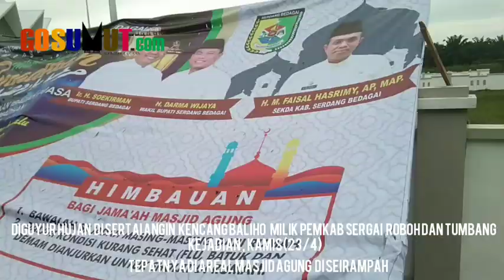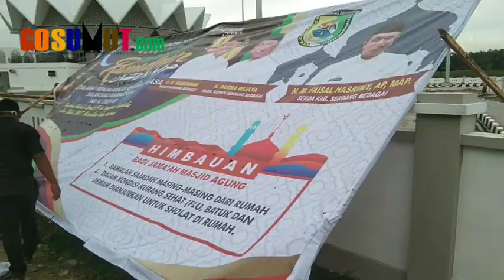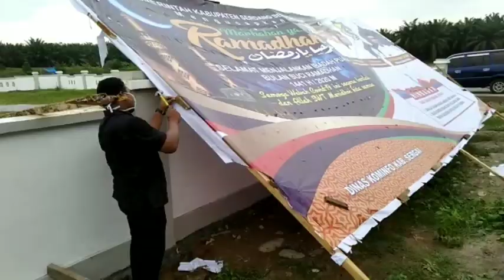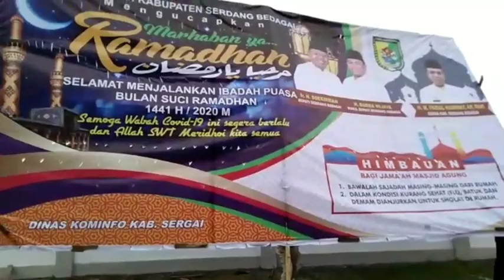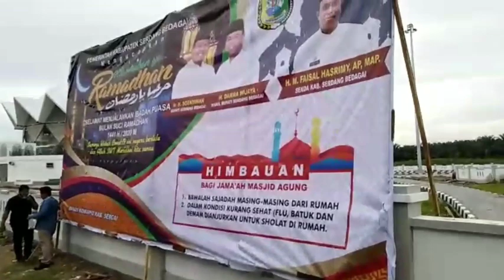Diguyur Hujar Disertai Angin, Baliho Ukuran Besar Terbang dan Roboh